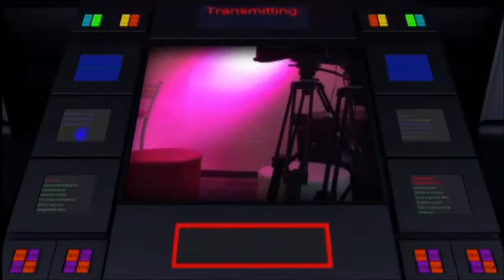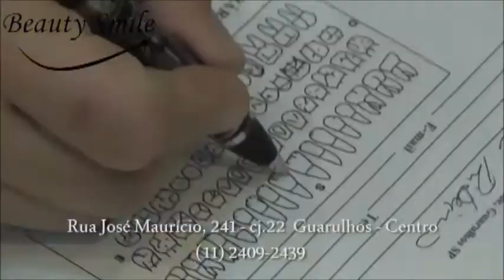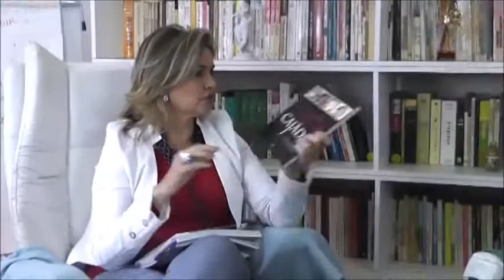UPTV - Programa Plano B - Paulo Sanseverino e Nelma Rosa Bittencurt | 31.10.16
Apresentadora:
Jacqueline Meirelles

Convidada:
Paulo Sanseverino - Assessor de Imprensa
Nelma Rosa Bittencurt - Psicóloga Junguiana especialista em terapia de vidas passadas

Programa Plano B - Toda segunda-feira as 16hs ao vivo na Emissora UPTV

Direção Geral UPTV: Liliana Gonçalves